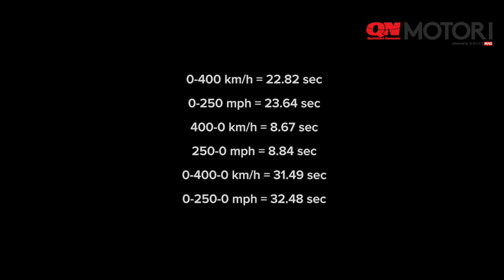Koenigsegg Regera, il video del record 0-400-0 km/h in 31"49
La hyper car dispone di una power unit ibrida, con motore V8 di 5.0 litri e tre motori elettrici, uno per ruota posteriore e uno integrato nell'albero motore.
Il powertrain eroga 1.500 cavalli e 2.000 Nm di coppia. La trasmissione si basa sul sistema Direct Drive (KDD), senza un cambio tradizionale.